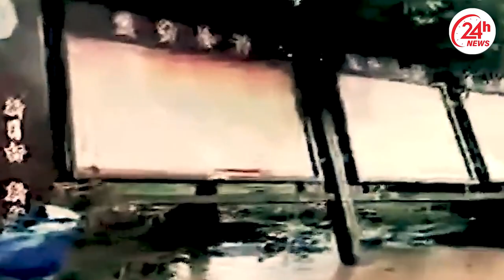Apocalypse in China:Flood Warning in BEIJING China 2023 - Sweeping Floods Drift Cars in Heilongjiang